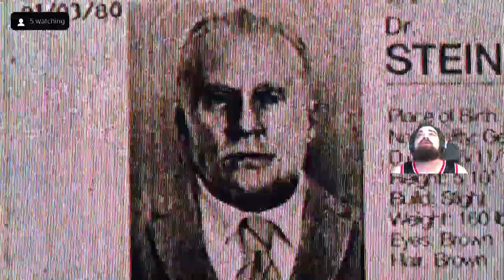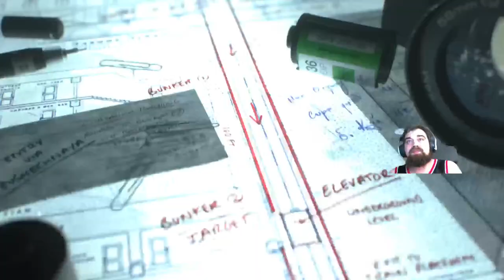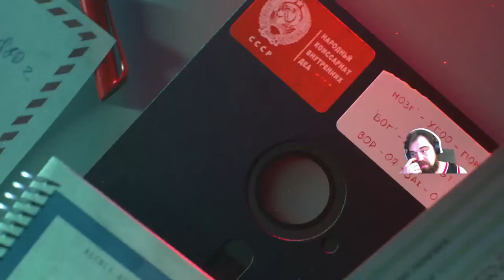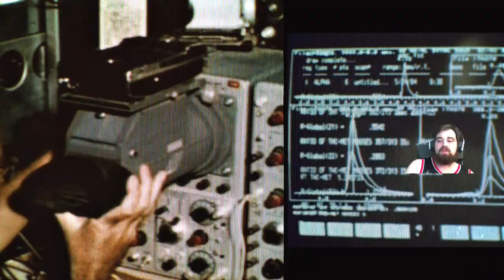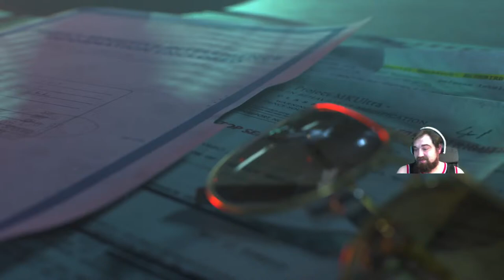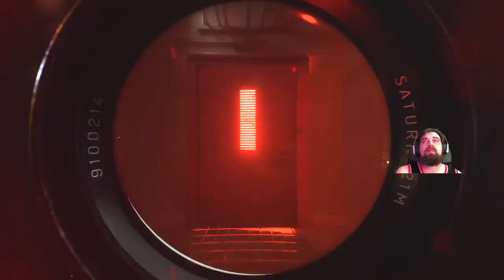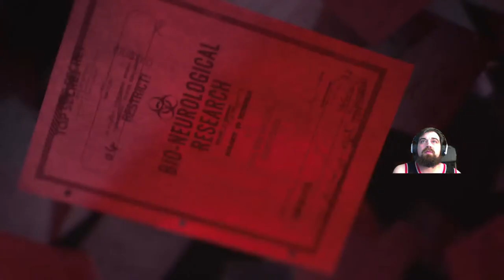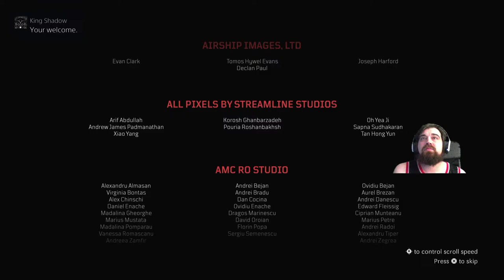Call Of Cuty: Black Ops Cold War Campaign Part 2 |Road to 400 Subs (Good Ending)